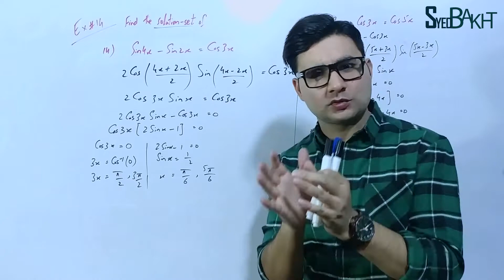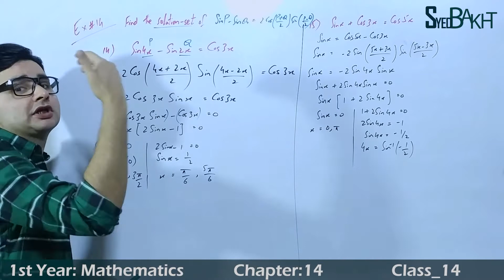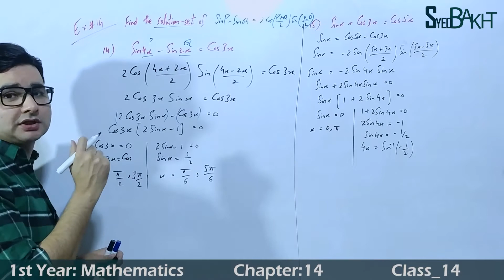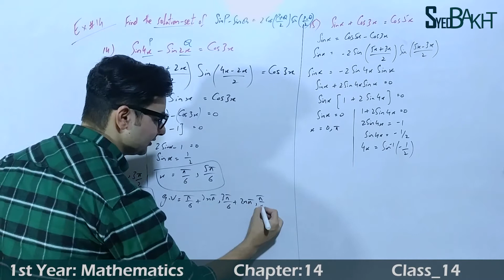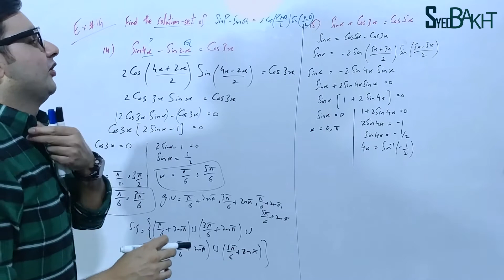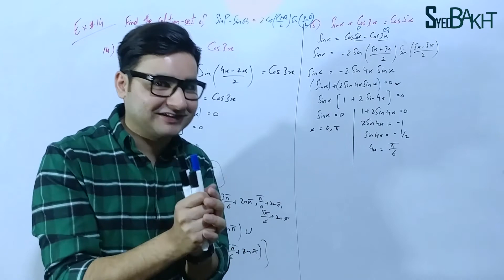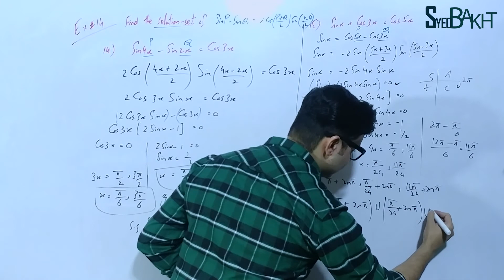11th Math | Exercise: 14 | Class: 14 | Questions: 14 & 15 | by Syed Bakht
/playlist?list=PL8Gjny1FqqKHlpS2gEMfJ84ewiucNC34V
Chapter: 09

11th Math Chapter 14
11th Math Chapter14
11th Math Trigonometry
1st Year Mathematics

11th Math Exercise 14, Class 14
11th Maths Exercise 14, Class14
11th Math Ex 14, Class 14
11th Maths Ex 14, Class14
11th, 1st Year Math, Exercise 14, Question 14
11th, 1st Year Math, Exercise 14, Q 14
11th, 1st Year Math, Exercise 14, Question 15
11th, 1st Year Math, Exercise 14, Q 15
Ex 14 C 14
Ex 14 Q 14
Ex 14 Q 15

FSC Math
ICS Math
1stYear Math
11th Math

11thmathpunjabboard
11thmathsindhbboard
11thmathkpkbboard
11th Maths Book Introduction by Syed Bakht
11th Math Book Introduction by Syed Bakht
1st Year Mathematics by Syed Bakht

11th Math Chapter 14 by Syed Bakht
11th Math Chapter14 by Syed Bakht
11th Math Trigonometry by Syed Bakht
1st Year Mathematics by Syed Bakht

11th Math Exercise 14, Class 14 by Syed Bakht
11th Maths Exercise 14, Class14 by Syed Bakht
11th Math Ex 14, Class 14 by Syed Bakht
11th Maths Ex 14, Class14 by Syed Bakht
11th, 1st Year Math, Exercise 14, Question 14  by Syed Bakht
11th, 1st Year Math, Exercise 14, Q 14  by Syed Bakht
11th, 1st Year Math, Exercise 14, Question 15  by Syed Bakht
11th, 1st Year Math, Exercise 14, Q 15  by Syed Bakht
Ex 14 C 14 by Syed Bakht
Ex 14 Q 14 by Syed Bakht
Ex 14 Q 15 by Syed Bakht